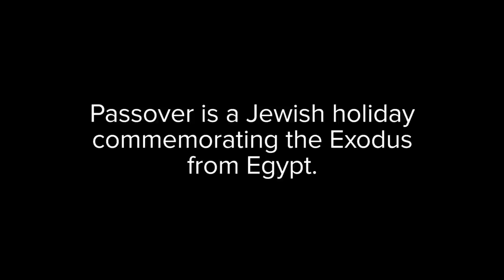People Attend A Passover Seder For The First Time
“I saw the Prince Of Egypt…”

MUSIC
Jewish Wedding

SPECIAL THANKS TO:
Rabbi Susan Goldberg

STILLS
Passover
diligent / Shutterstock.com